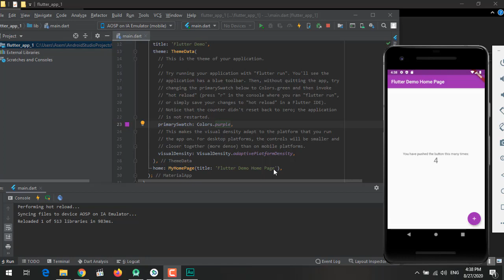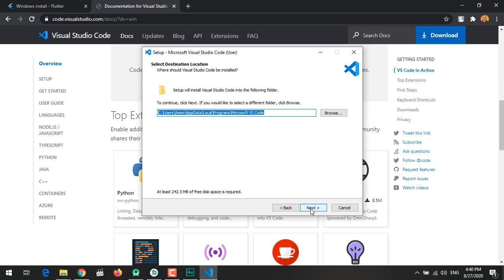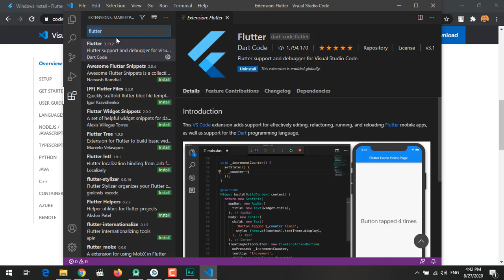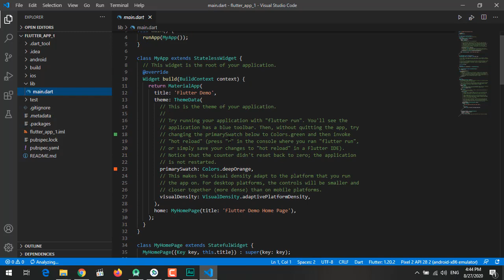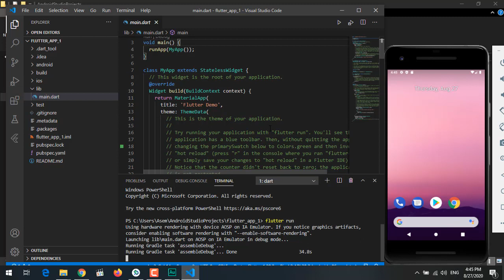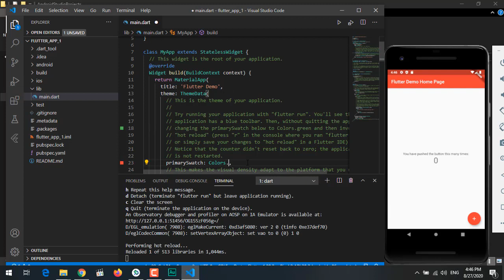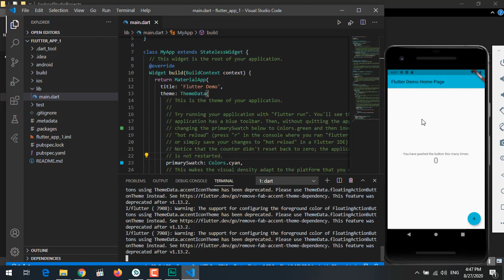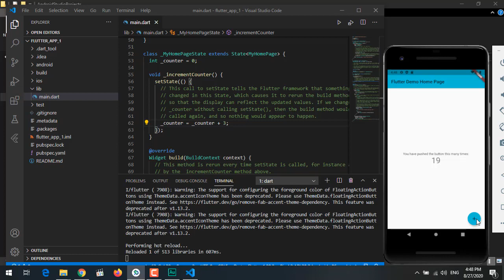002 Installing Visual Studio Code for flutter بالعربى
مبدأيا كده دعوة كده عالرايق ان ربنا يوفقنا فاللى جاى والسلسلة دى تكمل على خير
الفيديو دا فيه تسطيب vs code وهو أخف بكتير من اندرويد استوديو فالبرمجة بفلاتر
لينك تحميل vs code
لو قابلك أى مشكلة حاول تسيرش ع جوجل ولو ملقتش حل عرفنى ونحلها سوا